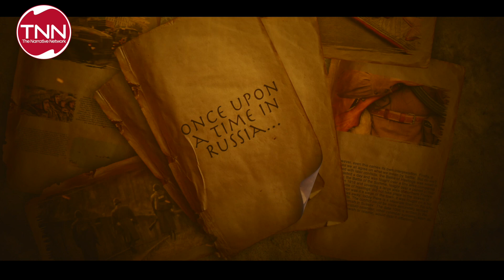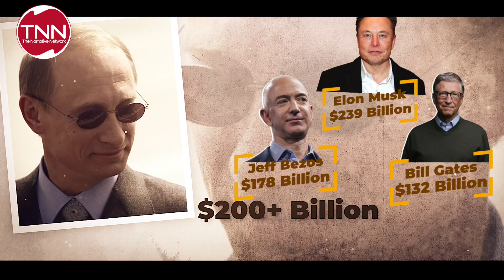Unbelievable Story: How Putin Defied the Odds and Became Russia's Most Powerful President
Unbelievable Story of Putin: How He Rose to Power

Welcome to The Narrative Network! We're your go-to for all trending videos—entertainment, politics, celebrities, sports, and more. Stay up-to-date with our captivating content. From blockbuster movies to celebrity gossip, in-depth analysis of TV shows, and thought-provoking political discussions, we've got you covered. Dive into thrilling sports highlights, profiles, and expert analysis. We also showcase inspiring stories, social causes, and global issues.